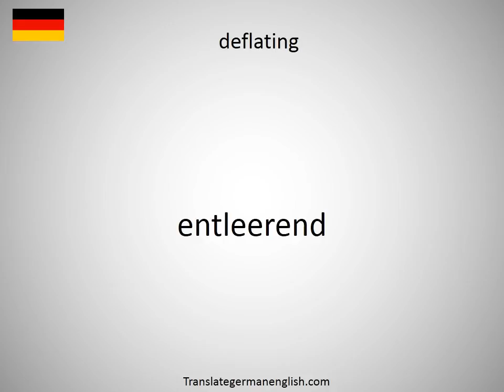How to say deflasking in German?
How to say deflasking in German? Learn the pronounciation deflasking! How to Pronounce deflasking. Expand your vocabulary, learn German words. Practice German online. Use this free pronunciation guide to practice words at a time. Learn German for free. Thank you for viewing, please like or subscribe! hoe om te sê, si të thuash, እንዴት እንደሚናገር, wie sagt man, comment dire, come dire, como dizer, как сказать, nasıl denir, cómo decir, 怎么说, πώς να το πω, hoe zeg je.